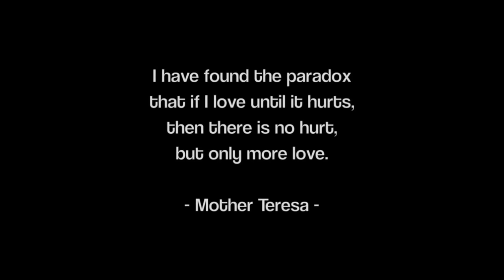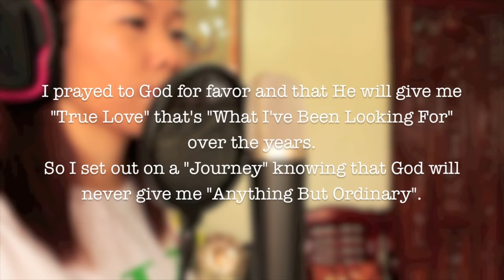Megami Tsubasa covers ● long play ●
Long play of some of my covers hehehe

EQUIPMENTS USED
light: random lamp shade from Miniso and all the lights in my room hehe
editor: iMovie & Garageband
Condenser microphone: M Audio
Microphone: RodeGo

SEE YOU
Vlog: Honeycomb Homies on Youtube
other managed YT channel:

Be happy, stay healthy, and be the beautiful you inside and out!

xoxo,
Megami Tsubasa